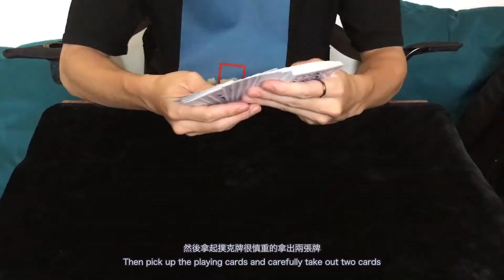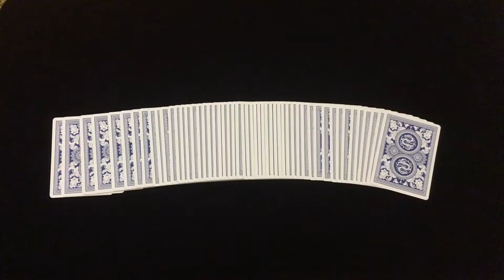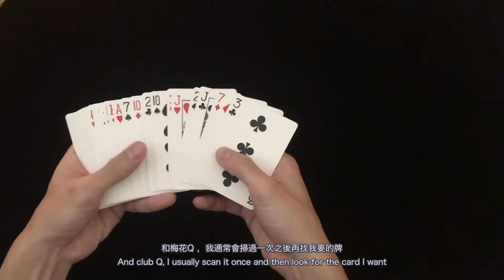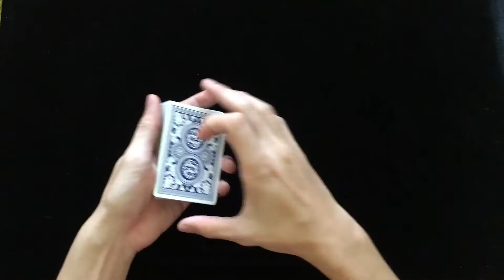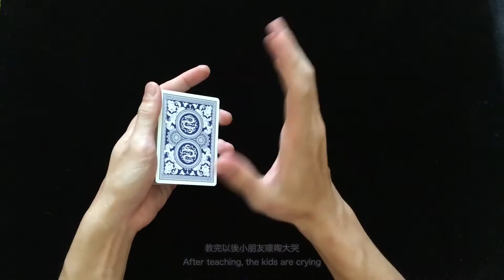魔術教學 心心相印 紙牌魔術 偉德魔術 WadeMagicLife